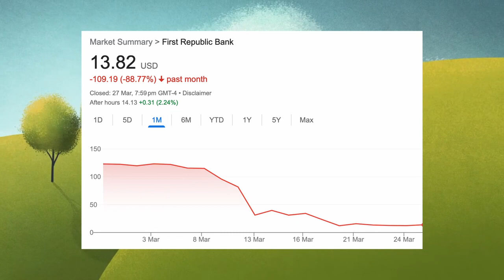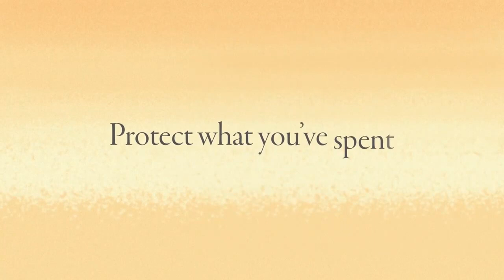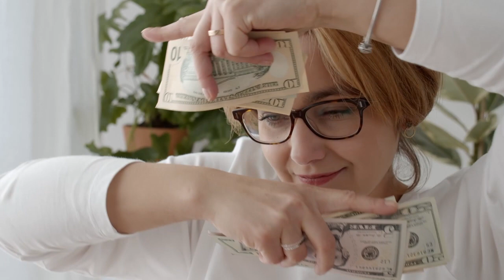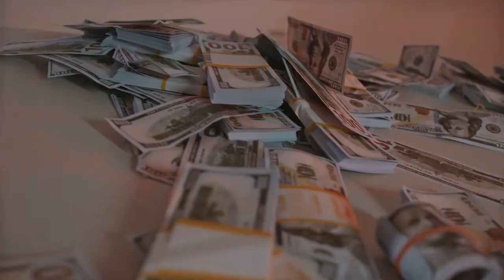First Republic Bank's Brush With Death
Today we are talking about how the first republic bank might shut down.
The banking crisis is in full swing. Banks have been collapsing left and right. In march 2023 alone, 4 banks have either shut down or were on the verge of shutting down.
First it was silvergate bank shutting down, then silicon valley bank collapsed, signature bank followed, then credit suisse almost collapsed before it was acquired by UBS thanks to the deal brokered by Swiss authorities.
Now the next bank to fail this year has been decided. All eyes are on the First republic bank. This is a small regional bank in the US.
All banks used to envy First republic bank’s business and high stock valuations. It had many wealthy clients. Its banking customers included Facebook founder, Mark Zuckerberg who took loans from the bank. Many of the ultra rich took huge mortgages through the first republic. The bank had many high quality loans to wealthy clients, this allowed it to make a ton of money through the interest payments.
Then the banking crisis hit. Silicon Valley bank and credit suisse's sudden collapse triggered mass withdrawals across regional banks.
When news of Silicon Valley's bank collapse hit, First Republic was mentioned as one of the possible banks that might collapse as customer withdrawals picked up.
Many customers were taking their money out of the first republic
First Republic Bank's share price has dropped by 90%. From a high of 144 dollars per share to roughly 13 dollars. No one believes the first republic bank and will survive their customers leaving the bank.
Many people were scared they might not get their money out of the bank once it collapsed.  So they began taking money out of smaller regional banks like the first republic and placing the4 money in larger, too big to fail, established banks like Bank of America, Jpmorgan or Wells Fargo.
So far, Customers have taken. Out over 70 billion dollars from first republic bank within the past few weeks that was 40% of all the customer deposits the first republic had.